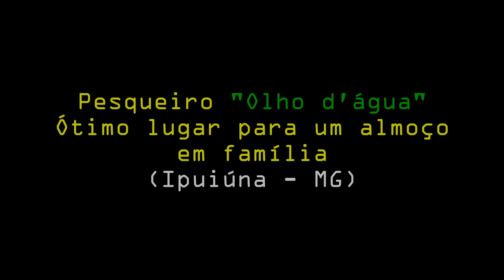Pesqueiro Olho d'água - Ipuiúna - MG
Pesqueiro Olhod'Água um bom local para levar a família para um dia de lazer com restaurante e pesca esportiva.